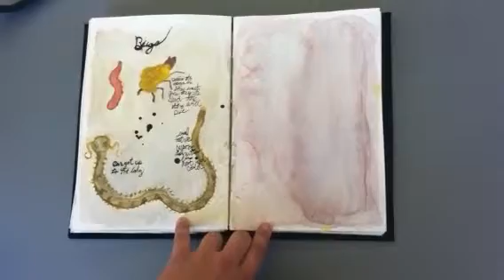Observations From Sagina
Watercolor book